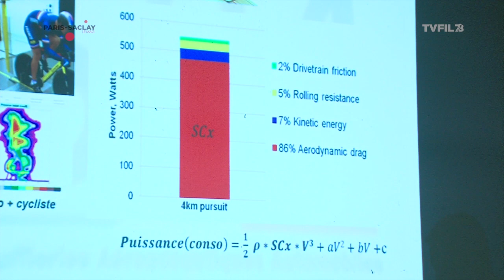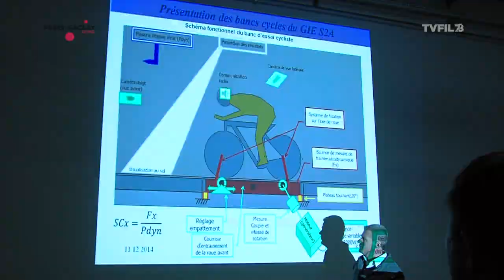PARIS-SACLAY - Nouveau banc aérocycle à Montigny-Le-Bretonneux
La GIES2A soufflerie Aéroacoustique de Montigny-Le-Bretonneux a inauguré son nouveau banc aérocycle.
Il s’agit d’une collaboration avec la Fédération Française de Cyclisme.
Christophe Cadalbert, ingénieur essais et développement, nous explique les principes de base de cette soufflerie.